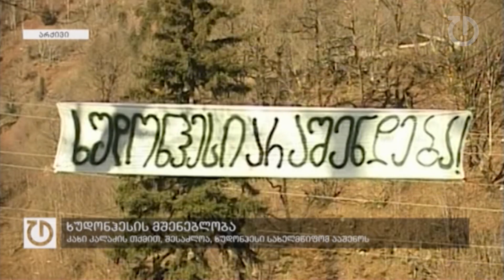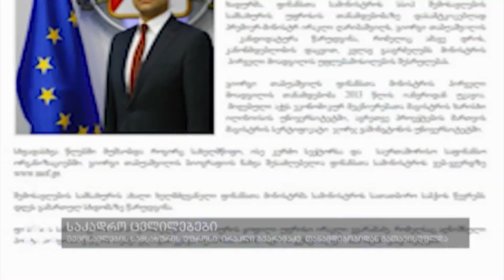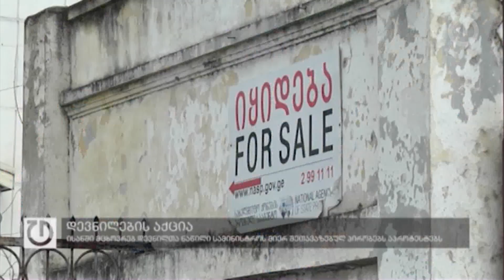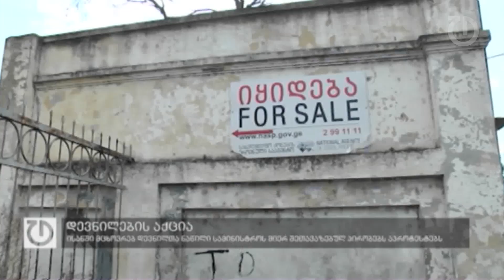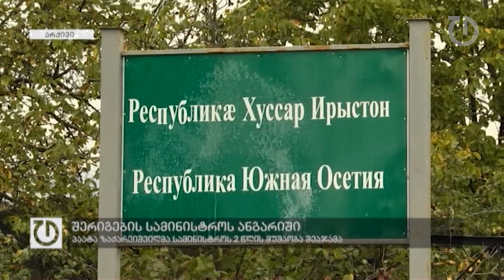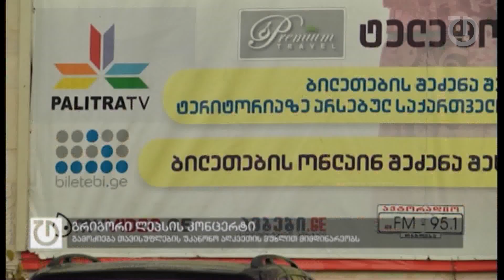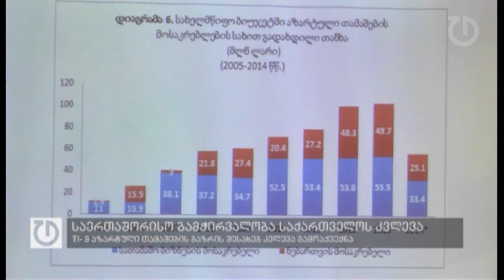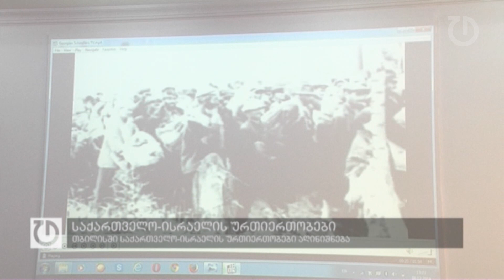ფოკუსი: 12 დეკემბერი, 2014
- თბილისში გერმანიის საგარეო საქმეთა მინისტრი ფრანკ ვალტერ შტაინმაიერი ჩამოვიდა. ორდღიანი ვიზიტის ფარგლებში შტაინმაიერი საქართველოს ხელისუფლების წარმომადგენლებს - პრეზიდენტს, პრემიერმინისტრსა და საგარეო საქმეთა მინისტრს შეხვდება. შტაინმაიერის ეს რიგით მესამე ვიზიტია საქართველოში - პირველად ის 2008 წელს აგვისტოს ომის დაწყებამდე ჩამოვიდა.
- ხუდონჰესის პროექტი შესაძლოა, სახელმწიფომ დააფინანსოს. თუ ასე მოხდა, ეს სახელმწიფო ბიუჯეტს მილიარდზე მეტი დაუჯდება. როგორ აპირებს  მთავრობა ამ სოლიდური თანხის მოძიებას, ჯერჯერობთ უცნობია. თუმცა, ამ საკითხზე მსჯელობის დაწყებასაც კი უკვე მოყვა  კრიტიკული შეფასებები როგორც პოლიტიკოსების, ასევე ეკონომისტების მხრიდან.
- 2014 წლის ბიუჯეტი სავარაუდოდ ვერ შესრულდება - ამასთან დაკავშირებით განსხვავებული მოსაზრებები აქვთ საკანონმდებლო ორგანოში. საფინანსო საბიუჯეტო კომიტეტის თავმჯდომარე დავით ონოფრიშვილი ამბობს, რომ 2014 წლის ბიუჯეტის შესრულება პრობლემა იქნება. მმართველის გუნდის წევრები ფინანსთა მინისტრის პროგნოზებს იზირებენ და ბიუჯეტის შესრულებას ელიან.
- ბოლო 2 დღის განმავლობაში ლარის კურსის ვარდნა შეჩერდა. ვალუტის გადამცვლელ პუნქტებში დღეს დოლარს საშულოდ 1,9 ლარად ყიდიან. ეროვნული ბანკის მიერ დადგენილი ლარის ოფიციალური გაცვლითი კურსი დოლართან მიმართებაში 1.95-ია.